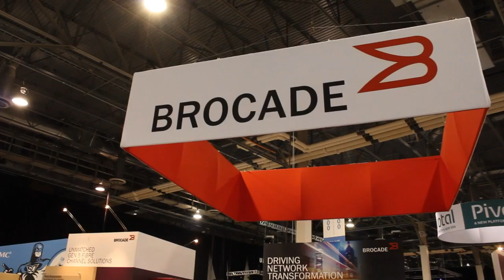Manuvir Das | EMC World 2013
Manuvir Das, Vice President of Engineering of EMC with Dave Vellante and David Floyer at
EMC World 2013 - theCUBE

Manuvir Das, Vice President of Engineering at EMC, was interviewed by  David Floyer, CTO and Co-Founder of Wikibon and Dave Vellante, Wikibon Chief  Analyst at the recently concluded EMC World, talking in depth about Object.

There is a lot of interest in this topic, and many perceive it as the very future of the business. To understand the hype, Manuvir Das explained how Object is different from the File.

The two are somewhat similar, but the semantics of files is a sequence of  operations heading down the directory structure, and that has  limitations. When video files started to proliferate, and billions of files started emerging, placing such a large number of files in one directory  was simply out of the question. Thus, Object was designed for a world of  limitless scale.

There are a number of things that need to be stored, but there's no deep  structure whatsoever; it's "just one massive pull of things." These things can be  spread across the globe, they are always available and they are accessible from  anywhere over the web.

Extrapolating, the new method, is more like http, while the old file  method was more like ftp protocol.

There is the action of placing objects, and then the action of getting  objects. It doesn't get any easier. The challenge here is how to do this at  scale: how to process a large number of things and a small numbers of big things all at the same time.

Low-latency access to your data

Object functions in the world of http and the web, and the latency here is  much larger, so there is the potential to build systems that are much  cheaper. That is in fact the true value of Object: providing customers  with huge amounts of storage for a much lower price and simpler levels  of management.

However, many traditional applications were written for file data before  the invention of Object. The trick here is to build a system that can  give two views at the same time. Through an API call to ViPR, one can  view an Object data as a file share at a blazing performance level. In that respect, Isilon pairs perfectly with ViPR.

Customers are very excited about these services because there is a very  clear road map about how to take them forward. For customers relying on  file storage today, this means migration to the cloud. Think Isilon customers. With just a layer on top, they can have the best of both  worlds -- file and object. As for existing Object customers, such as  Centera, ViPR Object is compatible with all of that.

This service will roll out in the second half of this year.